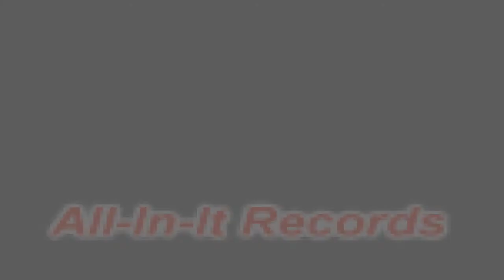Qurius-At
All-In-It Records ,The Movement,The Statement. New song off dat new Qurius Album"If I'm Real With'cha,Dats 100%" Produce by Peety Productions.